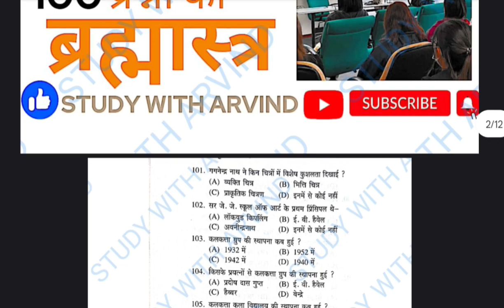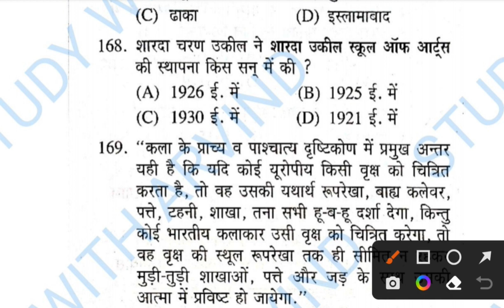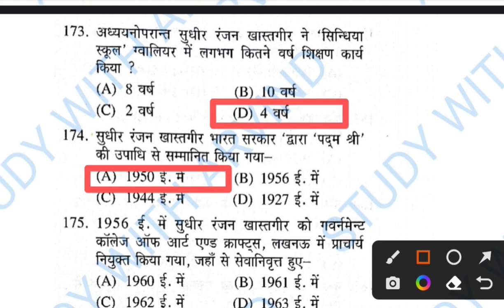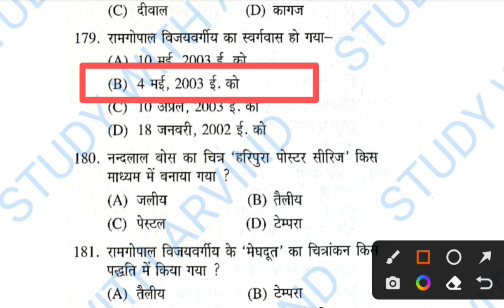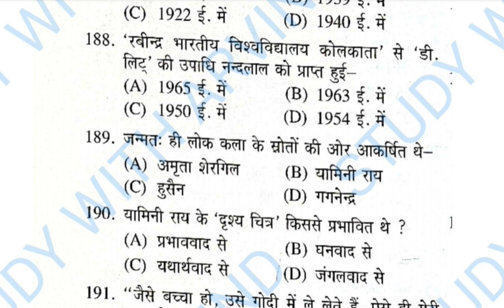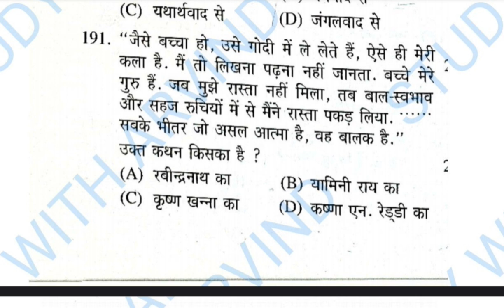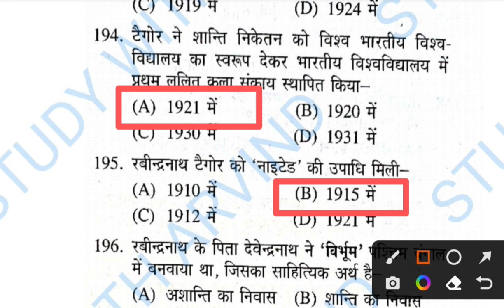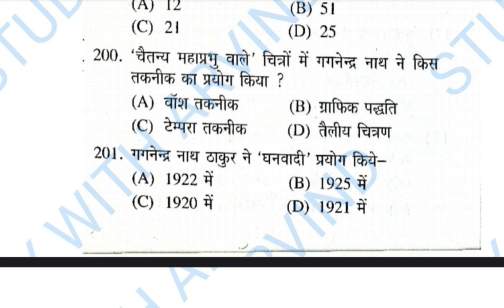ब्रह्मास्त्र, UPTGTPGT UGC-NETJRF LT-GIC DSSSB NVS KVS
TGT, PGT - ART (कला)